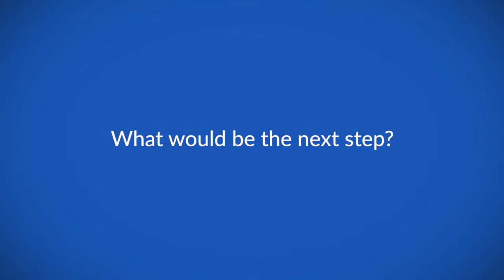Direct targeting of STAT3 alone and in combination with immune checkpoint inhibitors to treat so...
Dr David Tweardy speaks to ecancer at the WIN 2019 Symposium in Paris about a drug program targeting STAT3, a cancer molecule involved in most cancers.

He explains that they began looking at STAT3 25 years ago as it was discovered to be a major master regulator within the cell after coming into contact with interleukin 6, a hormone that circulates upon any injury or illness.

If an injury persists and STAT3 continues to be activated then this can cause cancer.

Dr Tweardy explains that this is why molecules were developed to try and 'turn it off' and that now this is the process of trying to convert this finding into drugs.